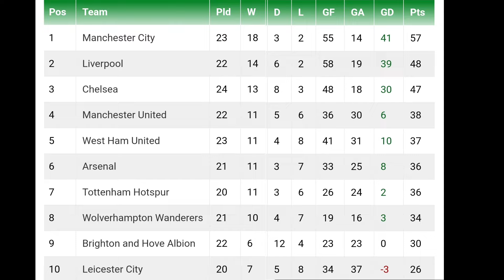Hwang Ruled Out For 6 Weeks 😫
After the weekends 3-0 loss to Newcastle it was revealed Hwang Hee-Chan will be out for upto 6 weeks!

With Cunha already out, Sa and Neto going off at half-time and Gomes not in the squad at all, was not getting a few players through the door in January a big mistake by Wolves?

This video I go over each potential injury and give my thoughts on if we will cope with a crucial end to the season upon us, as we chase FA Cup glory and European football.